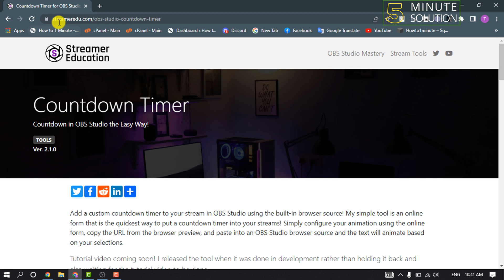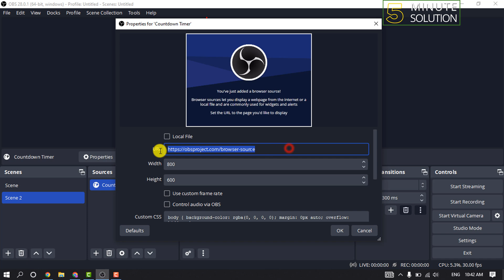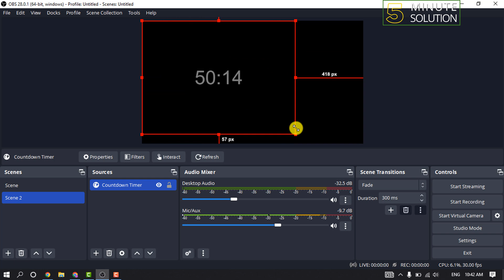How to add a countdown timer to obs 2024 (Quick & Easy)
How To Use The Countdown Timer In OBS Studio
Add a custom countdown timer to your stream in OBS Studio using the built-in browser source! My simple tool is an online form that is the quickest way to put a countdown timer into your streams! Simply configure your animation using the online form, copy the URL from the browser preview, and paste into an OBS Studio browser source and the text will animate based on your selections.

▼ Related Keywords ▼

"how to add a countdown timer to streamlabs obs"